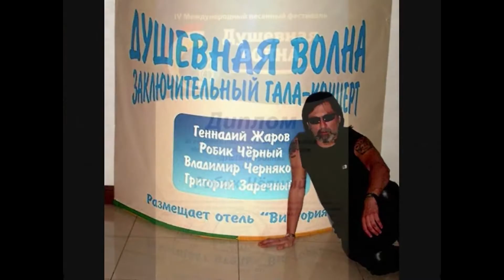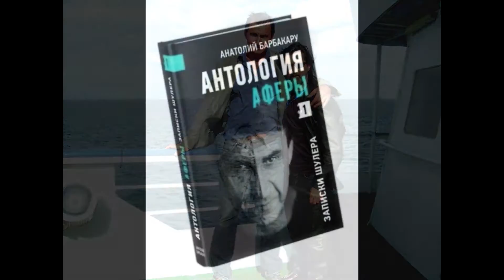"ДЯДЯ СЁМА" (Посв. сапожнику Семе) - Робик Черный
Сл. и муз. Р.Черный